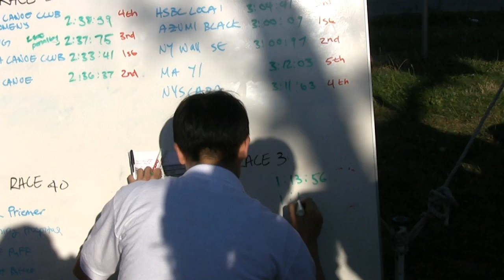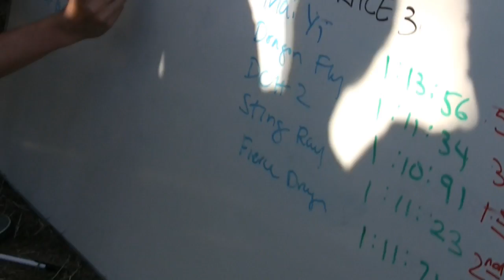Dragonflies, Advance div. minor final heat 8/7/10